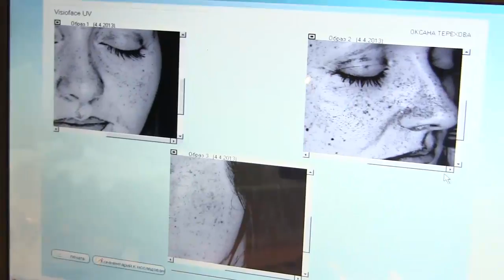Наследственность в Морщинках / Мама и Дочь/ Beauty test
Проведем Beauty-test, чтобы отследить, какие процедуры Красоты нужны мне, дочери, для сохранения молодости, а какие -лишние, ибо к этому нет просто склонности.
Мама кокетливо отказалась указывать в видео возраст, поэтому скажу размыто- "ей за 50..." :)
Приглашаю к данному TAG всех бьюти-блогеров, уговорите своих мам на это видео, ведь тема "Мама и дочь"-очень интересна  и познавательна для всех :)
Давайте дружить? :)
Музыка с сайта Jamendo.com